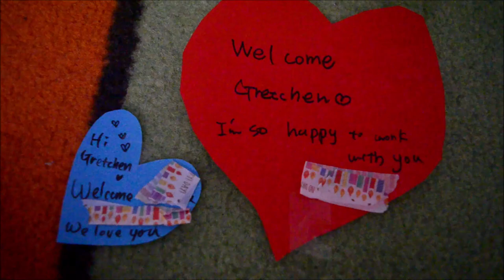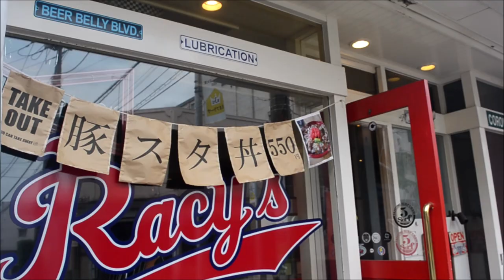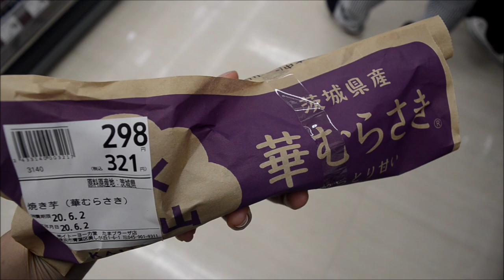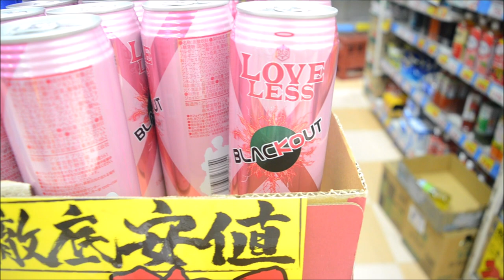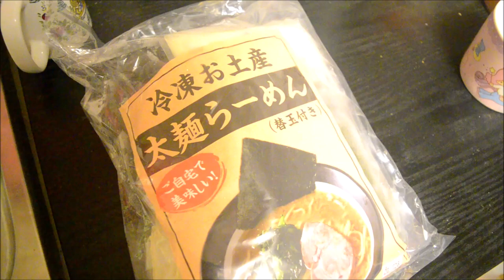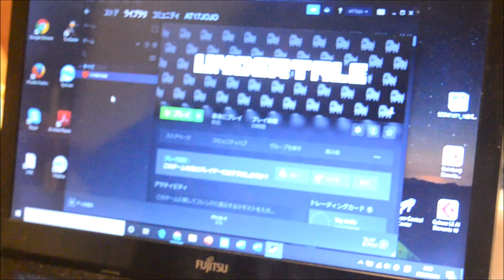Daily Vlog #65 - Masked Emotions and Bagged Ramen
So I’m gonna be posting daily vlogs at 12 Japan time. Not sure how long I’m gonna keep it up, but with the whole weird situation the world is in, let’s do some vlogs! So the Emergency has been lifted! Work and life is gonna start shifting back to. normal? Today I am going back to my classes, meeting my student for the first time, and meeting back up with my coworkers. It's WEIRD. But also ramen

Gonna make the best of this weird confusing time and share it with you guys.